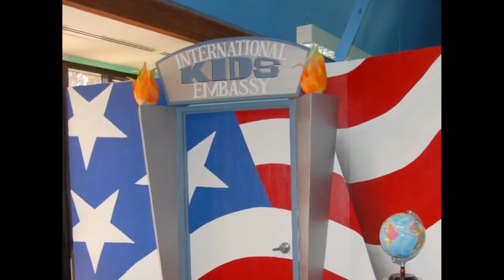Art and Mural's by Judy Chamberlin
Images of my work.